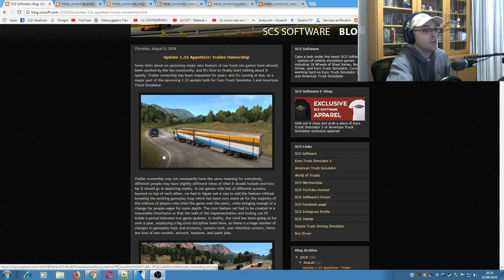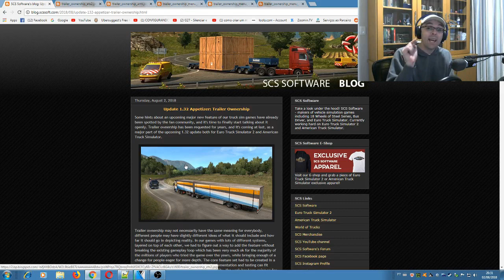REBOQUES PRÓPRIOS - NOVIDADES ETS2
PROGRAMAÇÃO:
GAMEPLAYS TODOS OS DIAS
LIVES NAS SEXTAS AS 18:15

QUER AJUDAR O MAPA EAA? ENTÃO DOE QUALQUER VALOR NO LINK ABAIXO!

DOWNLOADS

JOGOS NA STEAM

CANAIS PARCEIROS DA QUINTA